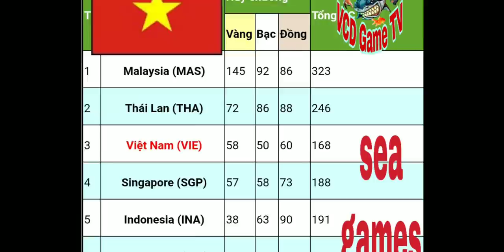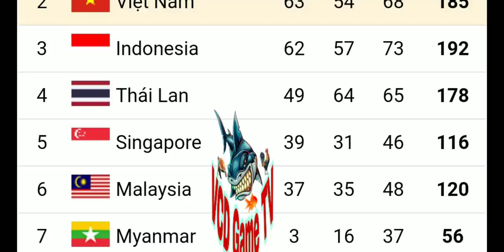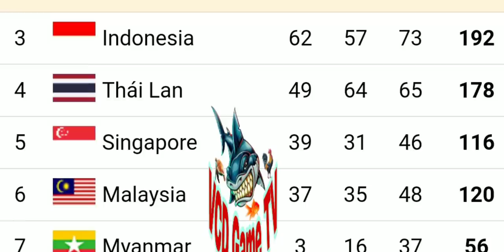Bảng Tổng Sắp Huy Chương SeaGames 30 mới nhất | Tổng Hợp Tin Tức Sea Games 30 Việt Nam lên top 2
Bảng Tổng Sắp Huy Chương SeaGames 30 mới nhất | Tổng Hợp Tin Tức Sea Games 30 , Cơn mưa huy chương vàng
kết quả thành tích đội tuyển việt nam seagames 30 ,  kết quả seagame tối ngày 8/ 12 / 2019 , việt nam vượt lên top 2
đội tuyển việt nam đã có cơn mưa huy chương vàng trong chiều và tối nay,
cùng đội tuyển bóng đá nữ việt nam giành chiến thắng trước thái lan